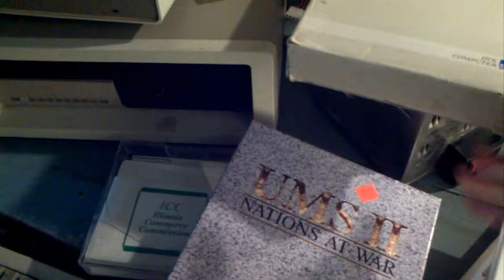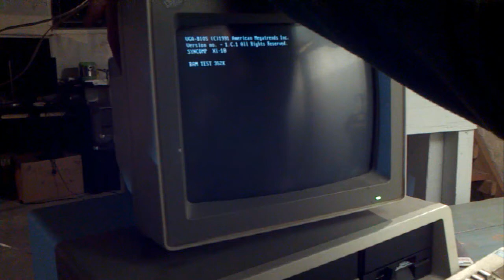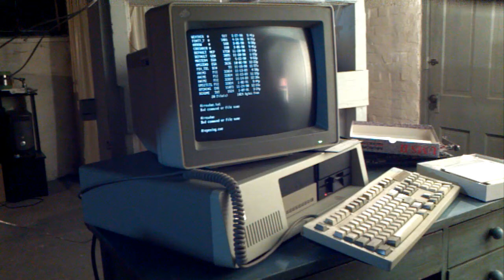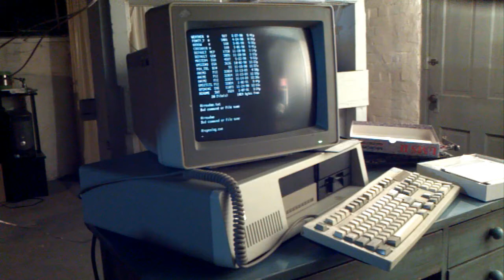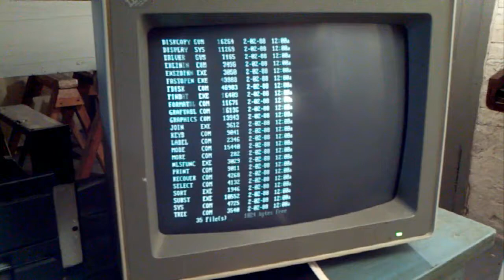IBM PC/XT 5160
This is my heavily modified IBM PC XT model 5160. it has

non-working 20 megabyte hard disk drive
360kb 5.25" floppy disk
640k of Ram
Nec V-20 aftermarket CPU

unfortunatly a lot of the things i try to make it do don't work because the graphics cards i've tried are all a bit incompatible. or perhaps its something else. i'll figure it out though and make another video when i make more progress.